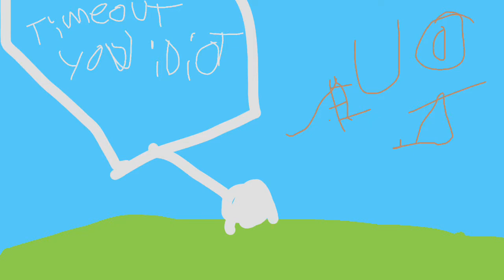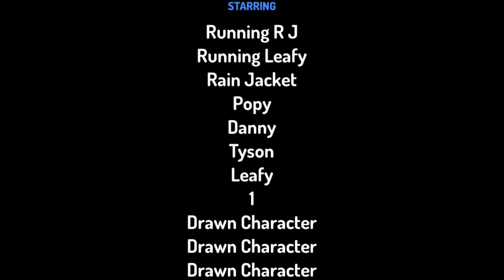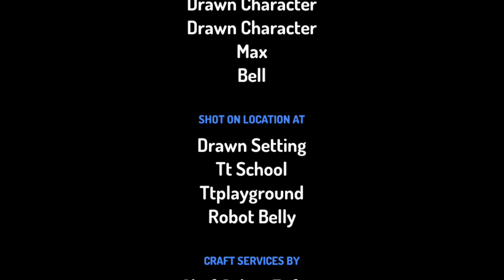Tyson time school episode 5 (never mined)